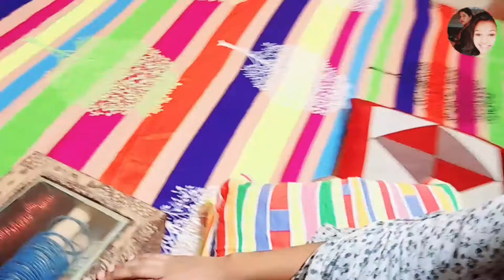Mai Daily Dant khane Wale Karti Hu Kam Sach Main ☹😜